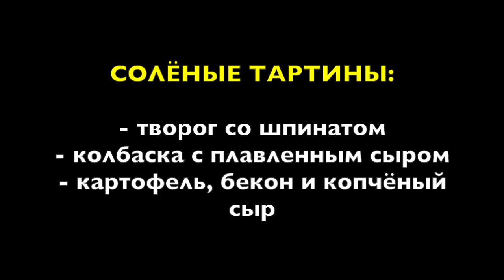PIGIAMA PARTY EPICO 😂🌟💥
Как проходят наши пижама-парти... вы знаете?  Нет?! Тогда смотрите!

💜Tакже смотрите мои другие видео, вот вам ссылки на них💜🎥